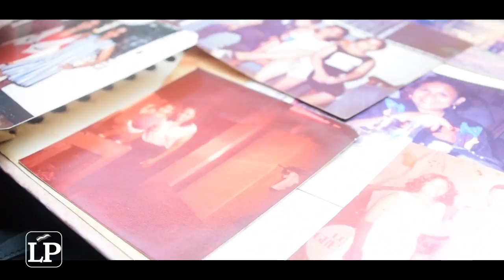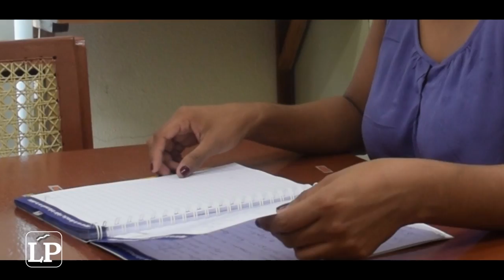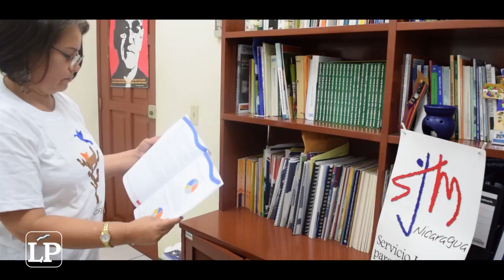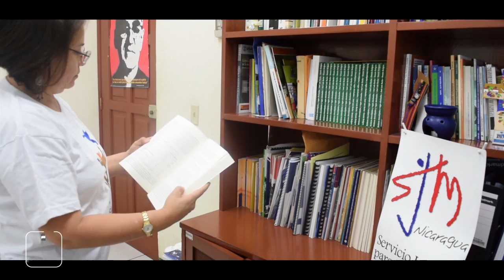El luto y la melancolía predominan en los hijos de la migración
La migración ha causado impactos psicológicos que aún no se miden en las familias nicaragüenses. Dos hijas de migrantes dan testimonio de sus vivencias frente a la partida de sus seres queridos hacia otros países.

Más de La Prensa Nicaragua:.